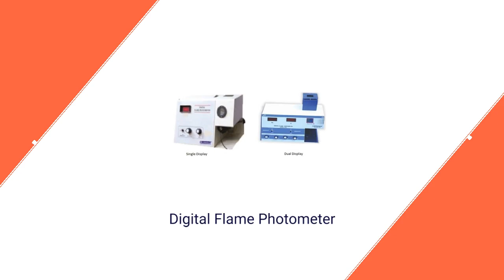Labard Instruchem Private Limited In West Bengal, Kolkata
Manufacturer, Exporter, Trader, Supplier of Water Testing Kits, Pocket Type Mater